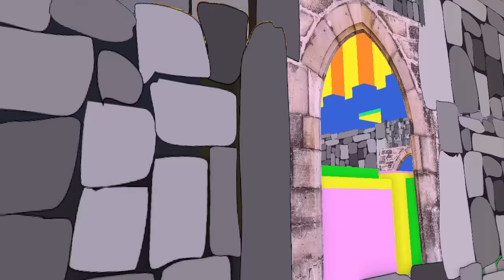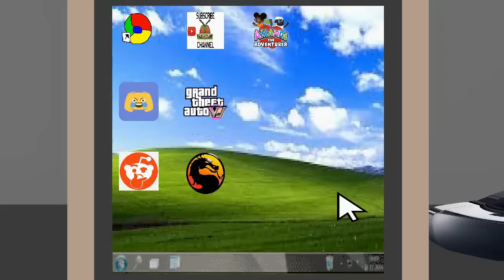THE AMAZING DIGITAL CIRCUS THE MOVIE - MINECRAFT ANIMATION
POU
THE AMAZING DIGITAL CIRCUS
ANIMATION
FUNNY
MISS DELIGHT
CATNAP